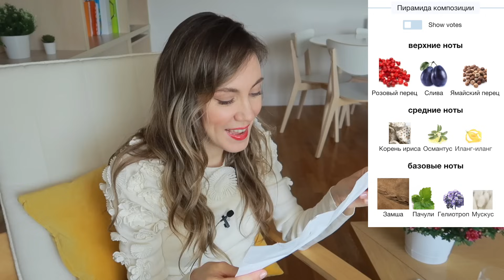СУПЕР СЛЕПЫЕ ЗАТЕСТЫ! СЛАДКИЕ АРОМАТЫ ДЛЯ УДОВОЛЬСТВИЙ И БЛАЖЕНСТВА! ЛЮКС И НИША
Всем привет!
СТАВЬТЕ КАЧЕСТВО HD!

00:00-02:22 Вступление
02:23-04:43 Bevin House Nayassia
04:44-07:05 Musk Complexity New Notes
07:06-09:18 Agonist, ISIS, Perfume Spray
09:19-11:20 401 cedar, candied plum, vanilla Bon Parfumeur
11:21-13:18 Decadence Marc Jacobs
13:19-15:29 Cuir Impertinent Mugler
15:30-17:02 Forest Ritual Tesori d'Oriente
17:03-18:55 Incognito Rouge Bunny Rouge
18:56-21:09 Desert Rose Urban Scents
21:10-24:29 Adonis Awakens Argos
24:30-26:20 Лайк , подписка, колокольчик!